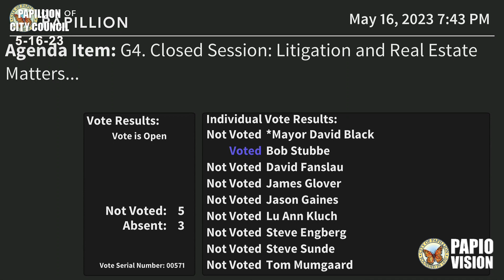Papillion City Council Meeting - May 16, 2023